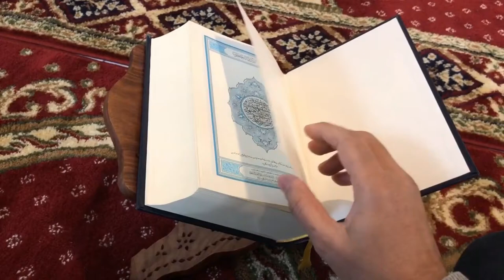Imam Faisal Surah As-Saffat Beautiful Recitation | Amazing Quran Recitation Really Beautiful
Imam Faisal Surah As-Saffat Beautiful Recitation | Amazing Quran Recitation Really Beautiful | Baitul Saliheen

Recited by Imam Feysal Mohammad

PLEASE NOTE:
Any of the views expressed by the speakers do not necessarily represent the views of Baitul Saliheen or any other projects it may have or intend to do.

Video Footage: All footage used in our videos are licensed to Baitul Saliheen Media, and you are not permitted to cut clips and use in your own videos.